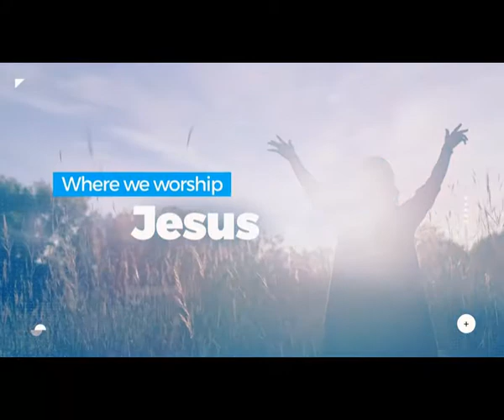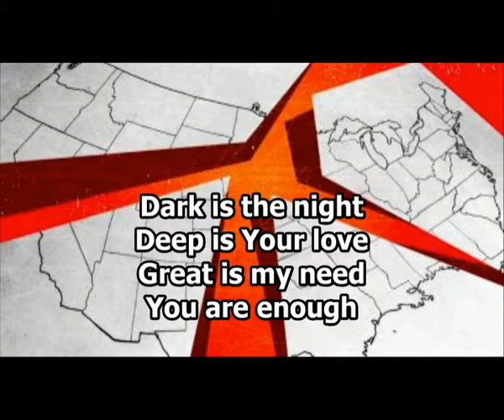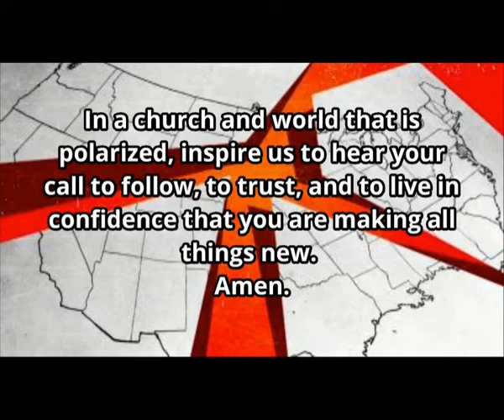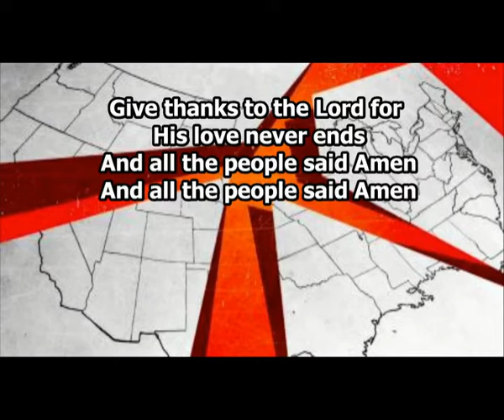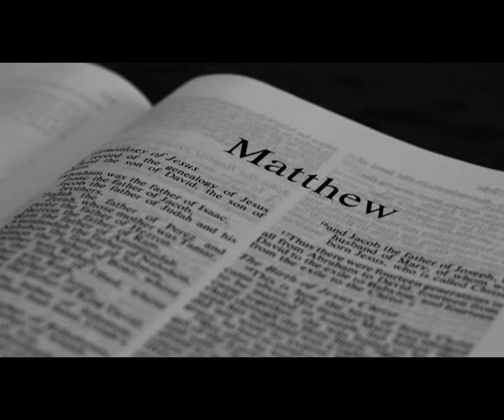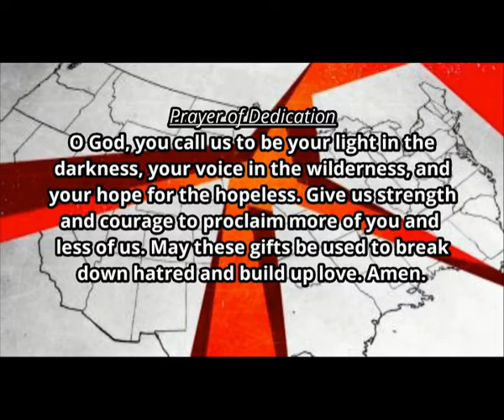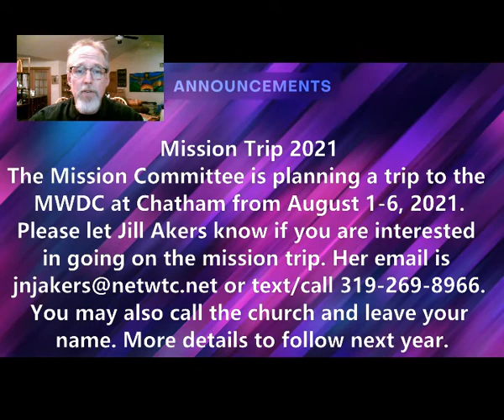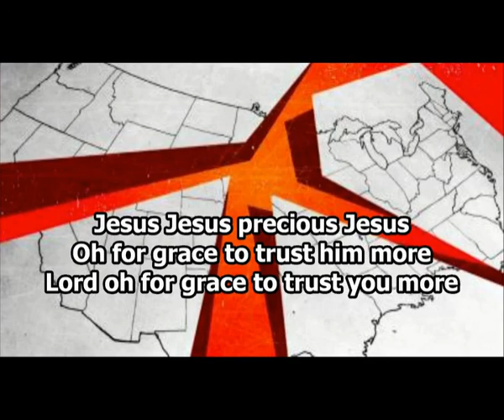October 25, 2020 7:00 p.m. Sunday Worship Experience – The Church...In a Polarized World: Worry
Matthew 6:25-34